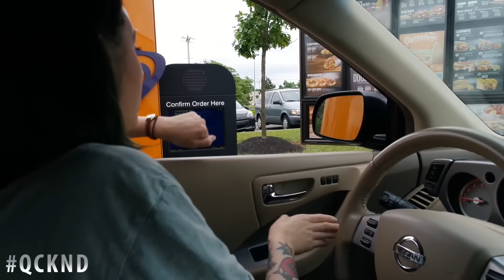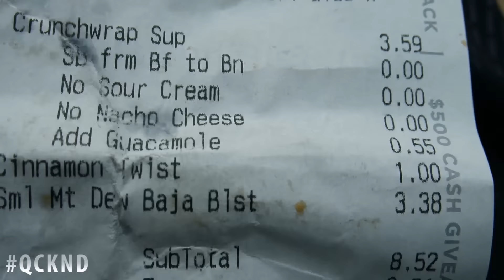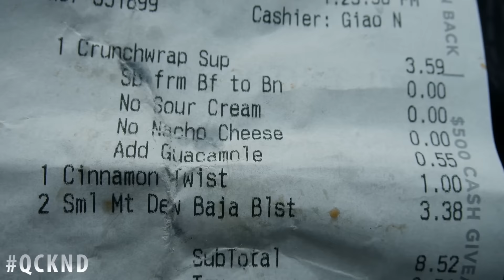Vegan Drive Thru: Taco Bell!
So i'm working on a series about vegan drive through adventures and my brother was totally a-bout -it. SO our first (Or second if you count this video ) shows my favorite and super easy items to order from taco bell. I get a lot of questions about what i like to order from fast foods spots, so i'm happy to bring you the very first episode.